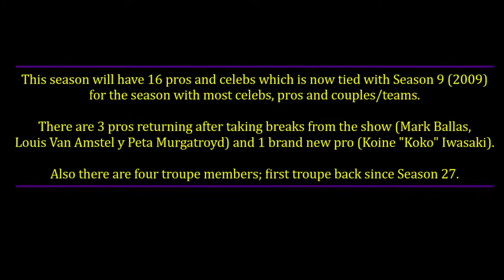INTRODUCING DWTS SEASON 31 PROS (2022)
In this video I’m introducing you the list of pros from this newest season of DWTS Season 31.

As many of you might know, there are 3 pros coming back to the show: Mark Ballas, Louis Van Amstel and Peta Murgatroyd, while we also have dear pros that won’t be coming back this season for different personal reasons: Lindsay Arnold and Sharna Burgess.

There are also 4 new people in the DWTS Troupe, which is the first official troupe back since Season 27 (2018): Ezra Sosa, Alexis Warr, Kateryna Klishyna and D’Angelo Castro.

A video with this season couples/teams and their contact info, team names and more will be coming out pretty soon, as soon as the promo photos are available and I’m done doing research with all these details about this celebs and teams on this upcoming season.

Another thing, this season will have 16 couples, which is now tied with Season 9 (2009) for the season with most couples in one season.

Thank you so much for all your support, throughout all this journey that started over two years ago. I finally ended ranking my favorite dances from each season so far and even tho, I couldn’t put the full dances in these videos since Youtube keeps blocking these videos and I just don’t have the energy to keep trying, so I just put the photos and made playlist with the full dances in the comments and at the end of the videos if you’re interested in watching these dances. I’m still working on doing these playlist for early seasons and don’t know when I’m gonna be done, but I’m still working on that. I’m also planning on doing my fave dances for each style that has been done on so you think you can dance the last 17 seasons, and there are a few seasons I’m really fan of, so I won’t be doing this for each season of that show and I’m not going to finish world of dance since Youtube keeps coming for my ass on those and also, I never finished watching season 4 and don’t think I will...

Don't forget to watch DWTS Season 31 live starting on September 19th only on Disney+.